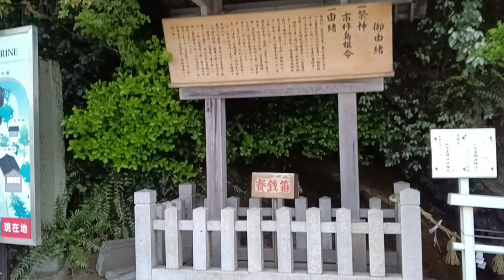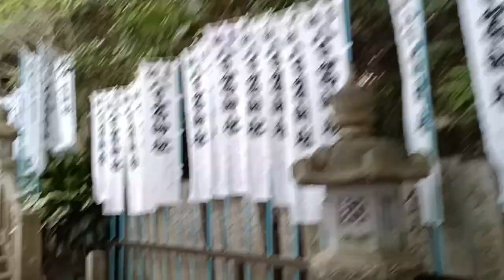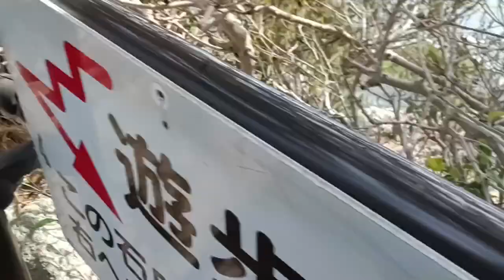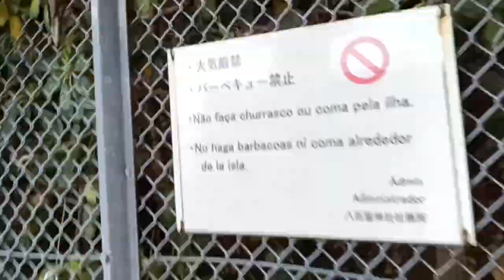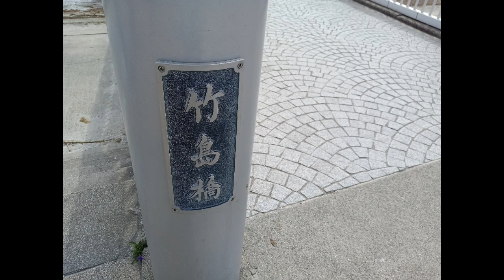超巨大都市 愛知の江ノ島 蒲郡市 竹島 に行く。 JR蒲郡駅徒歩 20分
蒲郡駅　徒歩30分